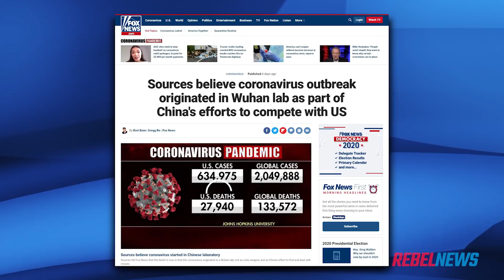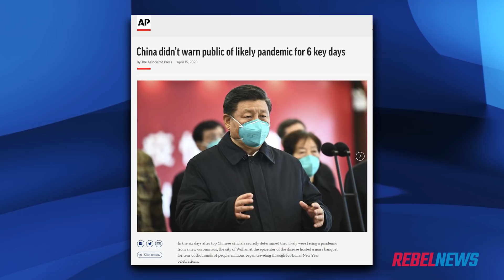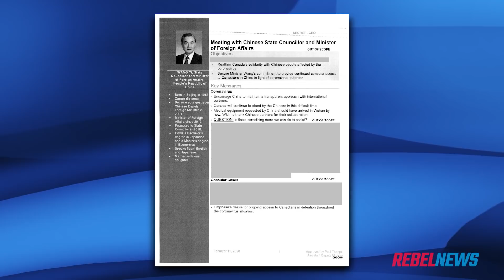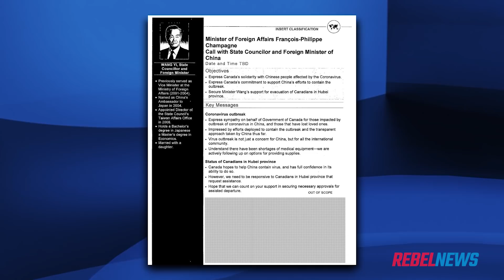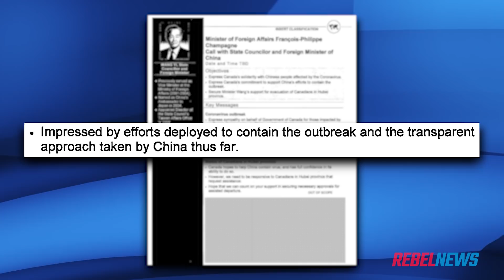Canada had “FULL CONFIDENCE” in China to stop COVID-19 in January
According to documents from Global Affairs Canada, Trudeau's foreign affairs ministry praised the Chinese repeatedly for their transparency during the pandemic.